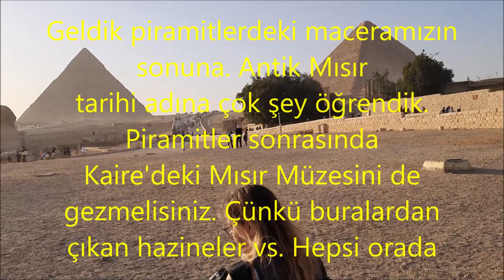Mısır Piramitleri Sfenks ve mumyaların sırları Antik Mısır gezisi - Pyramids Egypt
Pryramids Egypt. Antik Mısır gezisi nde Kahire Mısır piramitleri, sfenks ve mumyaların sırrı ve gizemlerini öğreniyoruz. Koruyucu Sfenks neden burada? Firavunların nasıl mumyalandığını ve sırlarını öğrenmeye çalışıyoruz. Kahire Giza piramitler bölgesi pandemi nedeniyle oldukça sakin sayılabilir. Kısıtlı sayıda ziyaretci var. Ortamın keyfini çıkartıyoruz.

Kahire yakınlarındaki Giza Piramitlerinin kompleksi içinde irili ufaklı toplamda 9 piramit bulunuyor. Ama en irileri olan 3 tanesi dikkat çekmektedir. En büyük olanı ise Keops / Khufu piramitidir. Bu nedenle Keops piramiti büyük piramit olarak da anılmaktadır.

Piramitler alanında dolaştığınızda, kompleks içinde Keops / Khufu Piramidi (145,75 metre), Kefren Piramidi (143,56 metre),  Mikerinos Piramidi(66,5 metre) ve piramitlerin koruyucusu olarak inşa edilen Sfenks heykeli ve sfenks tapınağı gezilmektedir. Diğer mastaba mezarları ve ufak piramitleri de dolaşabilirsiniz. Ayrıca Keops piramiti arkasında ruhları göğe çıkartacak Khufu kayığı bulunmaktadır.

Antik Mısır döneminde ölen firavunlar vücutlarının sol tarafından kesilerek, kalp hariç diğer organları bu kesik bölümden dışarı çıkarılyor. 72 gün gün süren ayin ile ölüler mumyalanıyor. Sonrasında lahdin içine konulup, damgalanıyor. Sonra da Firavunun kartuşu yazılarak, hazırlanıyor. Mezar’ın haricinde yapılan özel odalarda, Firavunların değerli eşyaları ve hatta sahip olduğu hayvanlar, hizmetlileri bile mumyalanarak birlikte gömülüyor. Tüm bu ritüellerden sonra mezar kapısı mühürlenip ebediyen kapatılıyor. Çünkü Mısırlılar için ölüm bir son değil, sonsuzluğa giden yolun başlangıcıydı. Ölüm sonrası yeniden dirilişe inana Mısırlılar bu nedenle mezarlarına oldukça değer vermiş ve özenerek inşa ettirmişlerdir.

Piramitlere giriş ücreti 200 EGP. Bilet alırken size sorulduğunda her şeyi gezeceğim derseniz, hemen 600 EGP tutarında bilet kesilerek veriliyor. Buna gerek yok. içerde dolaşım için standart bilet almanız yeterli olacaktır. Piramit içine girmek istediğinizde kapıda para vererek yine girebiliyorsunuz.

Büyük piramitin içine girmek için ilave para ödemeniz gerekiyor. İçeri girmek gerekiyor mu? Bu size kalmış ama belirtmeliyim ki; içi boş, bin bir zahmetle yürüyerek girdiğiniz dehlizler sonrasında boş bir mezarla karşılaşıyorsunuz. Piramitlerin içindekiler Kahire müzesinde sergileniyor.

Üç piramiti ve sfenks anıtını dolaşma sırasını kendinize göre belirleyin. Benim size tavsiyem Sfenks anıtı önünden içeri girdiyseniz sfenks anıtından sonra piramitleri gezmek. Veya çıkışta sfenks anıtını dolaşabilirsiniz.

Piramitler civarında deve, at veya fayton ile dolaşabilirsiniz. Bu tur yürüyerek oldukça zaman almaktadır. Bu turu neden yapmalıyız, derseniz. Piramitleri uzaktan bir bütün gibi izlemek, görüntülemek için başka yol yok. Pazarlık yaparak kendinize uygun alternatifler bulabilirsiniz.

Yapışkan satıcılardan kendinizi kurtararak kafanıza göre gezin, ortamın keyfini çıkarın. Biz yanımızda yiyecek, içecek de götürmüştük. Serbest gittiğimiz için zaman kavramımız yoktu. Uygun bir alanda piknik yaparak keyif yaptık. Tavsiye ederiz. Turla gidenlerin elbette böyle bir şansı olmuyor.

Bir kaç değişik açıda konuşlanmış manzara noktalarından baktığınızda Piramitler farklı sayıda ve şekilde gözükmektedir. Örnek bir açısal noktadan baktığınızda 3 piramiti görüyorsunuz, farklı bir açıdan baktığınızda 6 piramiti görüyorsunuz, farklı bir açısal noktadan baktığınızda da 8 veya 9 piramiti görüyorsunuz. Maksimum görünecek piramit sayısı dokuzdur.